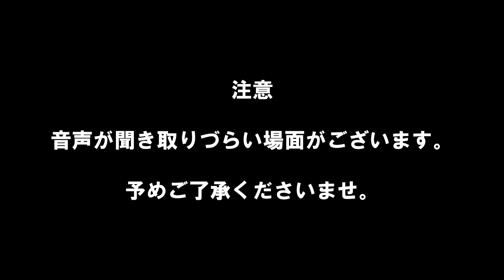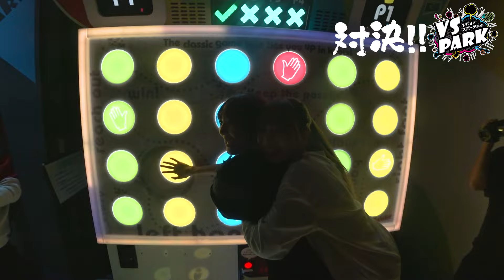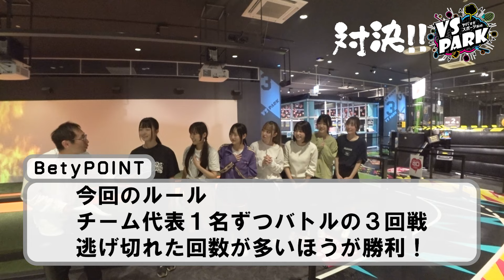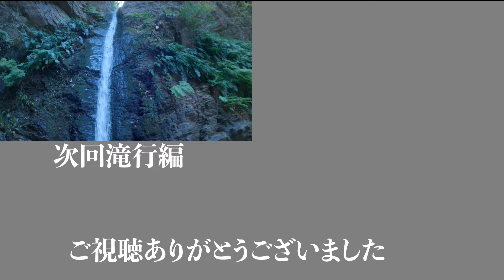【Bety】対決！VS PARK 後編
VS PARK　イオンレイクタウンmori店さんにてBetyが罰ゲームをかけてガチンコ対決！！

Bety Twitter
Bety公式

メンバー　Twitter
赤　百川晴香